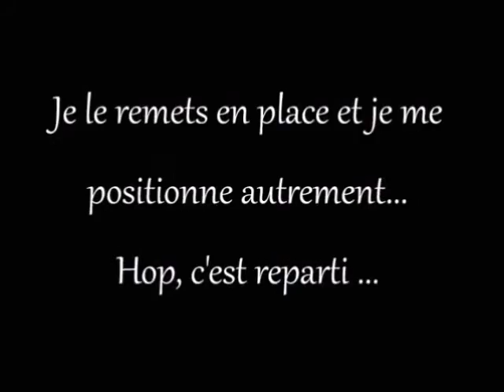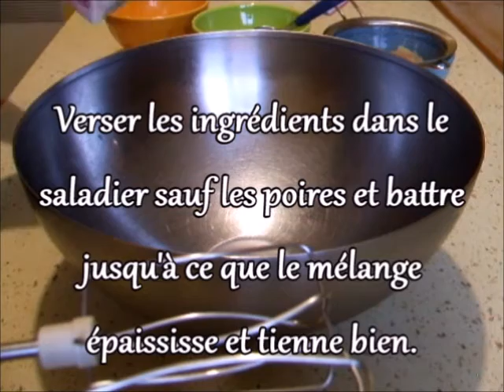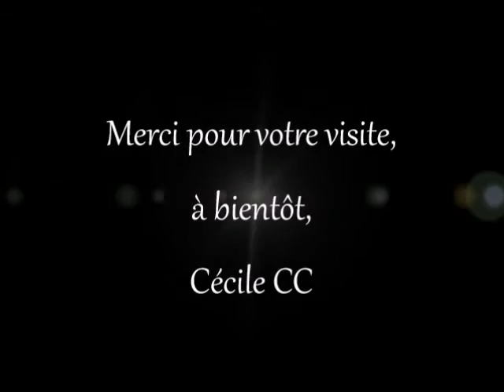Recettes de cupcakes à la poire du cupcake au topping avec une idée de déco fantôme pour Halloween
Bonjour, je vous propose une recette de cupcake à la poire avec un topping également à la poire, délicieux, gourmands et simples à réaliser.
Je propose également une idée de décoration ultra simple et rapide pour Halloween.

Artiste : __url_artiste__